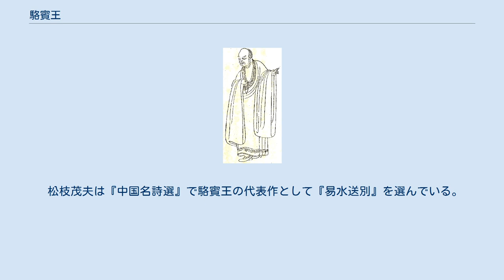駱賓王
駱賓王・『晩笑堂竹荘畫傳』より 駱 賓王（らく ひんおう、640年 - 684年?）は、中国の唐代初期の詩人。
王勃・楊炯・盧照鄰とともに「初唐の四傑」と称せられる。
 婺州義烏県（現在の浙江省金華市義烏市）の出身。
初めから落魄（らくはく）し、好んで博徒と交わり、性格は傲慢・剛直。
高宗の弘道元年（683年）に長安主簿となり、ついで武后統治の時に数々の上疏をしたが臨海郡の丞に左遷される。
出世の望みを失い、官職を棄てて去った。
 684年に徐敬業（中国語版）が兵を起こすと、その府属となり敬業のために檄文を起草して武后を誹謗、その罪を天下に伝えた。
武后はその檄を手に入れて読ませ「蛾眉敢えて人に譲らず　孤眉偏に能く主を惑わす」のあたりでは笑っていたが「一抔土未乾、六尺孤安在」の句にいたり愕然としてその作者の名を問い、駱賓王であることを知ると「このような才ある者を流落不遇にしたのは宰相の過ちである」と言ったという。
 敬業の乱が平定された後は、亡命して行方が知れなくなった。
また銭塘の霊隠寺に住んでいたという伝説もあり、霊隠寺と題する詩もある。
 7歳から良く詩を賦し、成長してからは五言律詩にその妙を得た。
ことにその「帝京篇」は古今の絶唱とされる。
好んで数字を用いて対句をつくるので「算博士」の俗称がある。
武后は駱賓王の文を重んじ、詔してその文章の数百編を集めて郗雲卿に命じ編纂させたのが、『駱丞集』4巻であるそれに頌・賦・五七言古・五律・排律・絶句・七言絶句・啓・書・叙・雑著の11項目に分かれて、作品が収められている。
 松枝茂夫は『中国名詩選』で駱賓王の代表作として『易水送別』を選んでいる。
 ウィキクォートには、駱賓王に関する引用句があります。